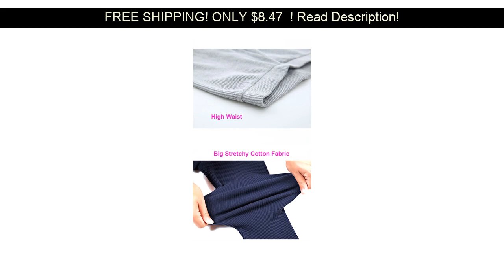Rylanguage Women Fall Winter Solid Color Plain Cotton Leggings High Quality Fabric Classic Girls Le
Rylanguage Women Fall Winter Solid Color Plain Cotton Leggings High Quality Fabric Classic Girls Leggins
Category: Leggings

NORMOV Women Leather Leggings Winter High Waist Plus Velvet Warm Black Female Leggings Plus Size Casual Ankle-Length Leggings :